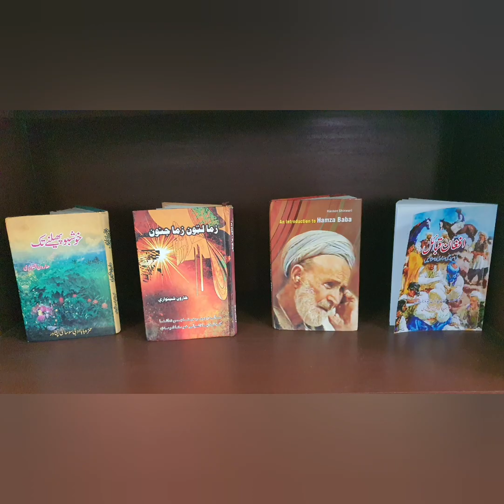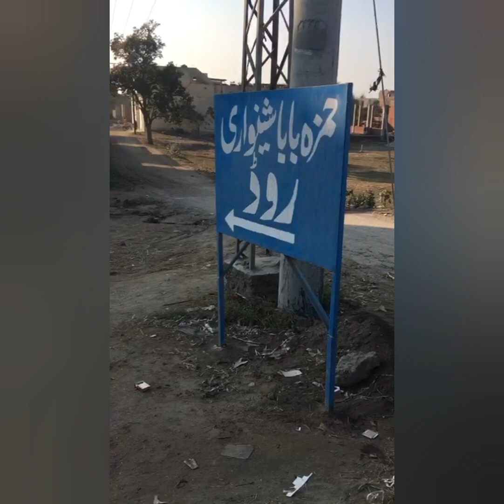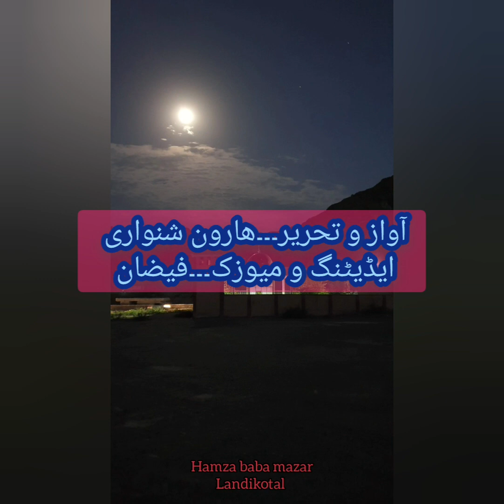حمزہ بابا کی انتیسویں برسی 18 فروری 2023۔ حمزہ بابا تلینHamza Baba 29th Death Anniversary